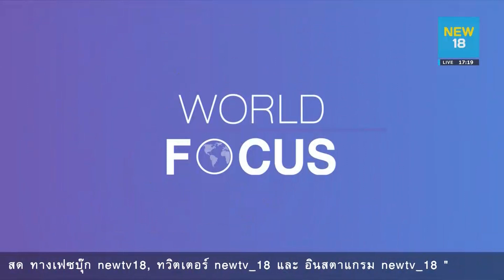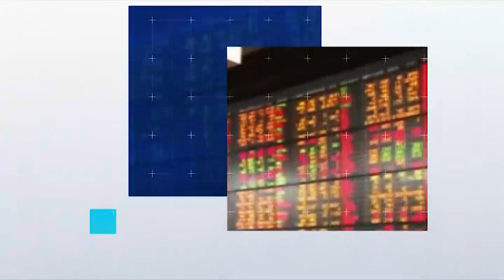World Focus ข่าวต่างประเทศ | 9 ส.ค. 62 | NEW18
พบกับข่าวต่างประเทศจากทุกมุมโลก ทั้งเศรษฐกิจ การเมือง ภัยพิบัติทางธรรมชาติ เทคโนโลยี ความก้าวหน้าทางวิทยาศาสตร์ ได้ที่ NEW18ท่านจะไม่ตกข่าวสำคัญจากทั่วโลกอย่างแน่นอน